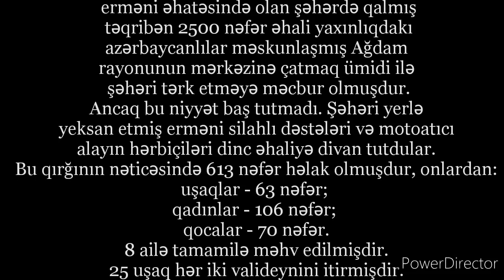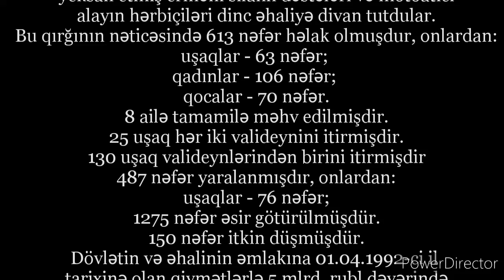Xocalı soyqırımı haqqında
Xocalı soyqırımı
Bu qırğının nəticəsində 613 nəfər həlak olmuşdur, onlardan:
uşaqlar - 63 nəfər;
qadınlar - 106 nəfər;
qocalar - 70 nəfər.
8 ailə tamamilə məhv edilmişdir.
25 uşaq hər iki valideynini itirmişdir.
130 uşaq valideynlərindən birini itirmişdir
487 nəfər yaralanmışdır, onlardan:
uşaqlar - 76 nəfər;
1275 nəfər əsir götürülmüşdür.
150 nəfər itkin düşmüşdür.